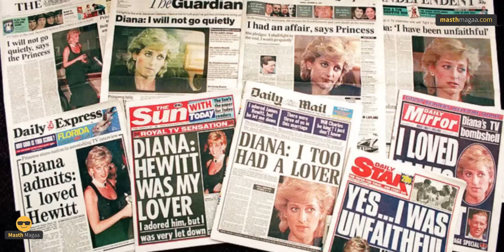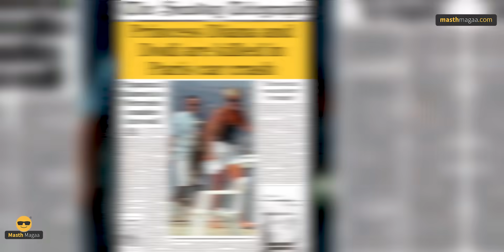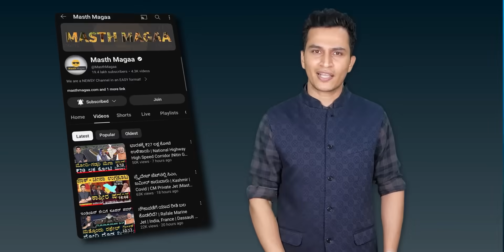ಊರ್ಫಿ ಜಾವೇದ್‌ ಆಸ್ತಿ ಎಷ್ಟಿದೆ ನೋಡಿ! | Paparazzi | Cinema Industry | Masth Magaa